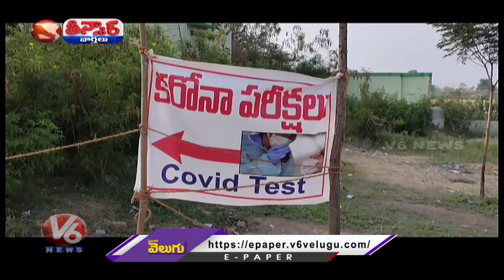ఏదీ కొరత లేదట.. నిజమా? | Testing Kits Shortage In Telangana | V6 Teenmaar News